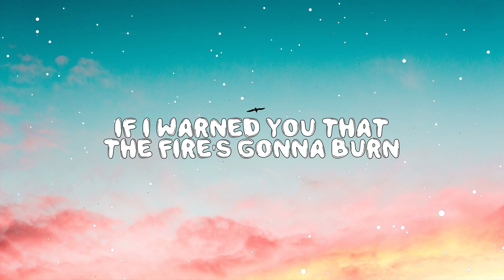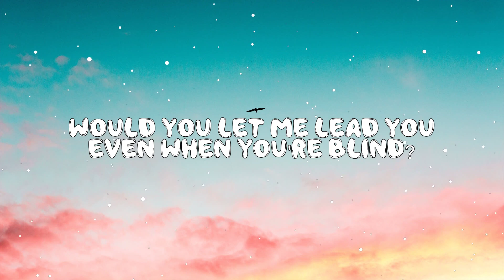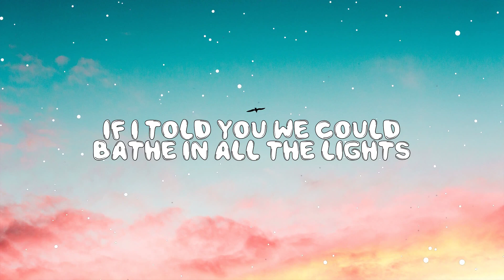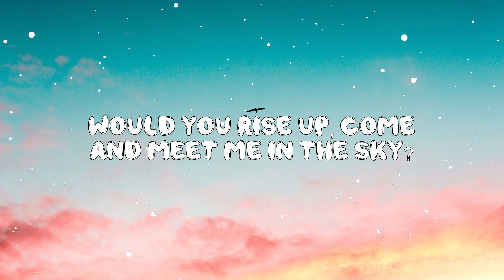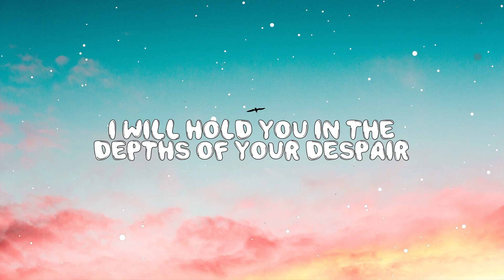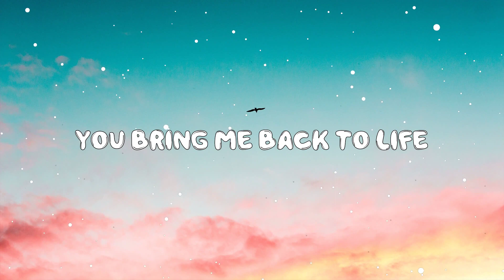In The Name Of Love - Martin Garrix & Bebe Rexha (Lyrics) 🎵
Hey ! Guys,

Love
In the name, name
Love
Love